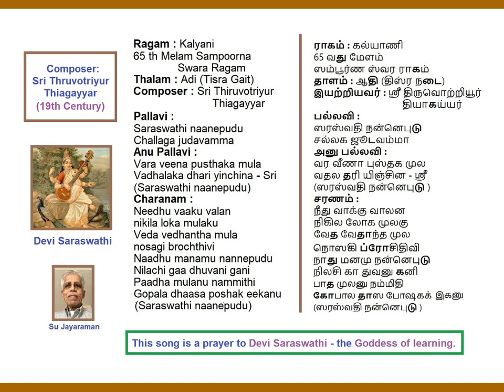Saraswathi Nannepudu Kalyani Adi (Tisra G) Thiruvotriyur Thiagayyar Kruthi Voice: Su Jayaraman (SuJ)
Saraswathi Nannepudu
Ragam: Kalyani
Thalam: Adi (Tisra Gathi)
Sri Thiruvotriyur Thiagayyar Kruthi
Ragam 00:00 Pallavi 05:53 Anu Pallavi 08:04 Charnam 09:46 Swarams 13:17